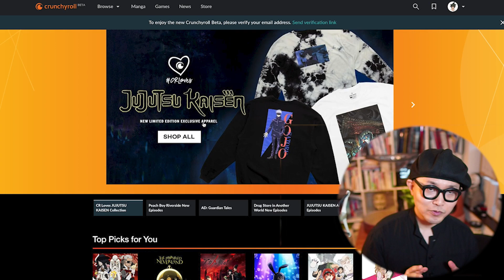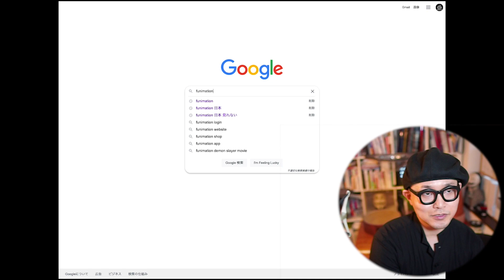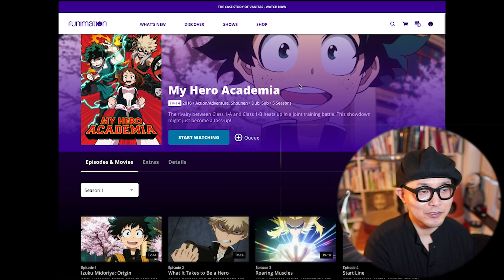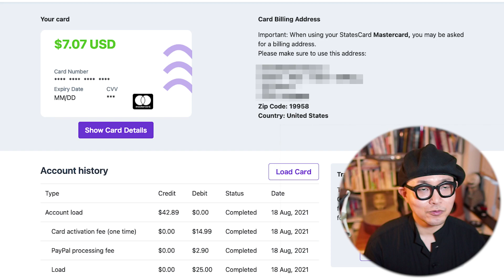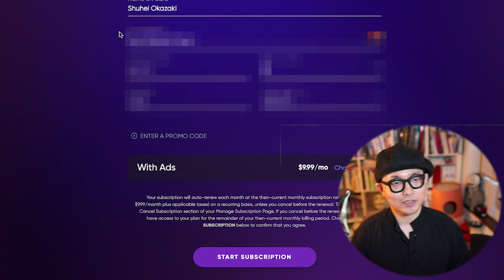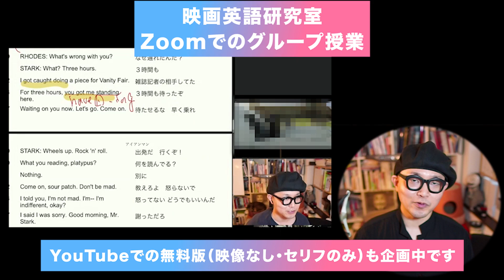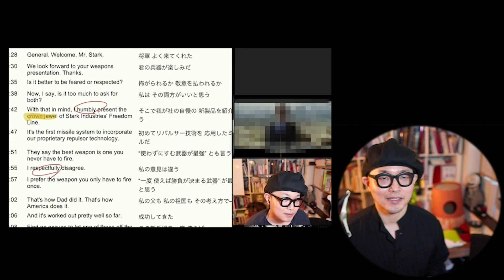【最新版】アニメを英語音声・英語字幕で見る方法【HBO max・funimation・Hulu米国版】【呪術廻戦・鬼滅・ヒロアカ・ジブリも英語版で】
clunchyrollは英語字幕は豊富ですが英語吹き替え（English dub）、字幕はCC字幕（音声と字幕が完全に一致しているもの）で見たかったので新たにHBO max・funimation・Hulu米国版に登録しました。

NetflixはVPNで国を変えるだけで新たにアカウントを作る必要はありませんが、Huluは米国版で新たにアカウントを作らないと視聴できません。両方とも登録する場合はそれぞれでお金がかかるので注意してください。

＊特に問題は起きていませんがこの方法を試す場合は自己責任で行ってください。

見たい作品がどのストリーミングサービスにあるか知りたい場合は「作品名（英語）＋ streaming」で検索するとわかります。

🎬 映画まるごと１本解説する授業【映画英語研究室】はじめました